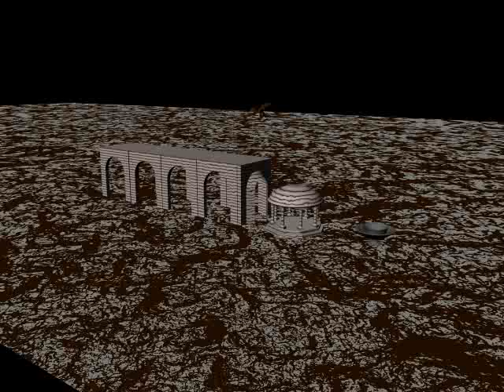3D Architecture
3D Architecture and animation created with maya.

Euphoric Animation